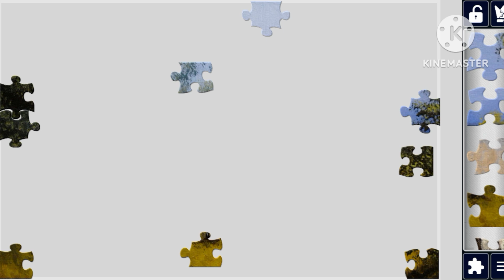beautiful puzzle ☺️ || have fun 🙂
It's a beautiful puzzle of a painting🙂